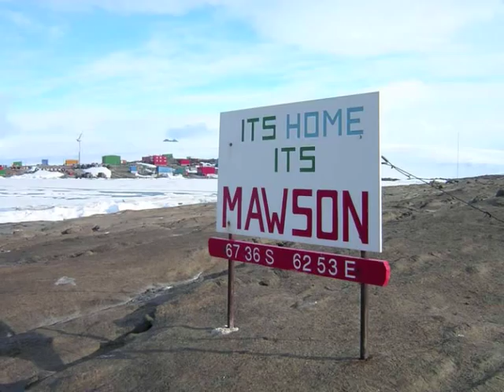Researchstations in the Antarctica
There are about 80 researchstations in the Antarctica, and the ones in my video I found on my self.

Es gibt ca. 80 Forschungsstationen in der Antarktis und diejenigen in meinem Video habe ich selber gefunden.

Coordinates/ Koordinaten:

0:25 - SANAE IV |  71°40'17.76"S   2°50'22.91"W
0:48 - Troll |  72° 0'44.55"S 2°31'57.12"E
1:12 - Maitri |  70°46'0.31"S  11°43'47.90"E
1:38 - Syowa |  69° 0'21.95"S  39°34'39.97"E
2:03 - Molodezhnaya |  67°39'58.67"S  45°50'38.86"E
2:28 - Mawson |  67°36'9.00"S  62°52'23.86"E
2:53 - Zhongshan |  69°22'21.66"S  76°22'15.81"E
3:12 - Progress |  69°22'44.77"S  76°23'16.40"E
3:36 - Davis |  68°34'35.83"S  77°58'8.86"E
4:01 - Mirny |  66°33'23.46"S  93° 0'14.33"E
4:23 - Casey |  66°16'49.44"S 110°31'48.07"E
4:49 - Dumont d'Urville |
66°39'52.18"S 140° 0'9.78"E
5:17 - San Martín |  68° 7'48.34"S  67° 6'4.32"W
5:40 - Rothera |  67°34'6.14"S  68° 7'34.71"W
6:05 - Vernadsky Academic |
65°14'44.36"S  64°15'26.09"W
6:28 - Palmer |  64°46'28.22"S  64° 3'6.51"W
6:49 - Marambio |  64°14'27.90"S  56°37'26.80"W
7:14 - Arturo Prat |  62°28'43.66"S  59°39'49.98"W
7:37 - Große Mauer |  62°13'5.62"S  58°57'40.21"W
7:58 - Hotel Estrella Polar |
62°11'36.55"S  58°58'52.07"W
8:20 - Villa Las Estrellas |
62°12'1.22"S  58°57'45.61"W

Pictures used/ Verwendete Bilder:

0:27
0:31
0:51
0:55
1:15
1:19
1:41
1:45
2:06
2:09
2:31
2:35
2:56
3:00
3:16
3:20
3:39
3:43
4:04
4:26
4:30
4:52
4:56
4:20
5:23
5:43
5:46
6:08
6:12
6:32
6:53
6:56
7:17
7:22
7:40
8:01
8:05
8:23
8:26